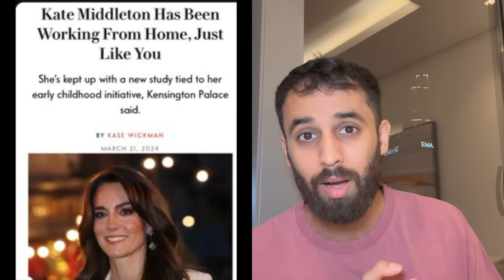MAJOR NEWS FOR MEGHAN MARKLE, PRINCE WILLIAM NO LONGER PUBLIC WORKING ROYAL? MORE KATE LIES CAUGHT